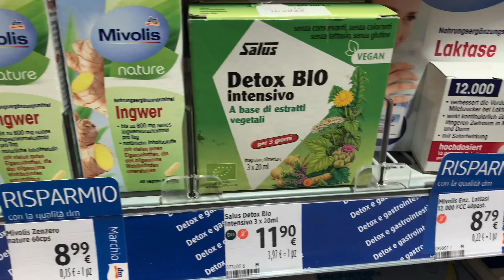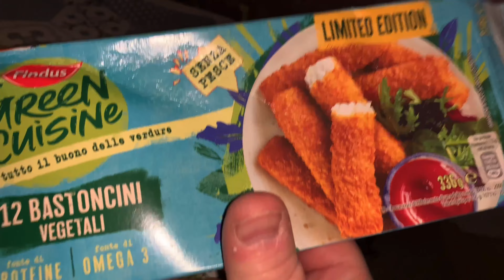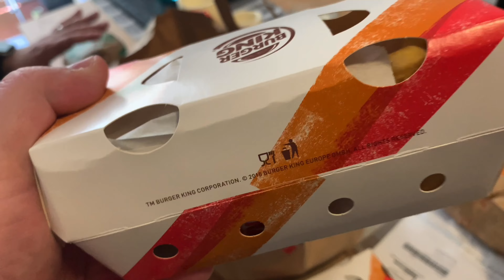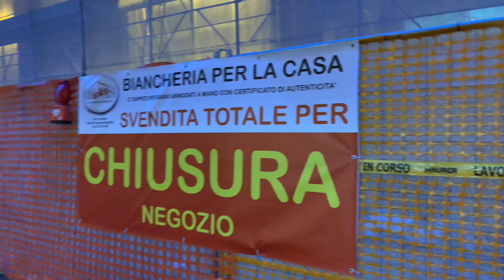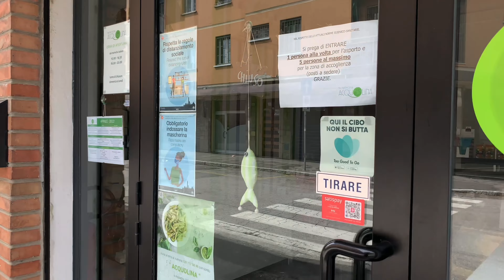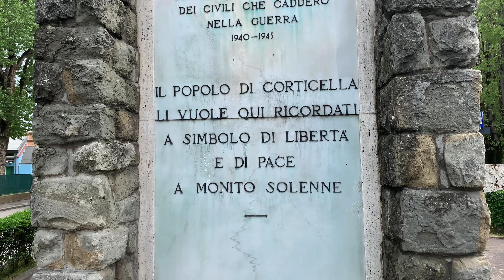[ VLOG 30 ] UNO SGUARDO DALLA FINESTRA 🪟 2022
Ciao a tutte/i!!! Oggi in questo vlog vedrete le nostre bimbe pelosette Kitty e Kandy nella loro vita quotidiana con noi, vi facciamo scoprire alcune novità vegan di Findus e vi portiamo a fare una passeggiata nel quartiere di Corticella a visitare una gastronomia e d infine vi facciamo fare un giro in via dell’indipendenza al tramonto! Buona Visione!!! R&M